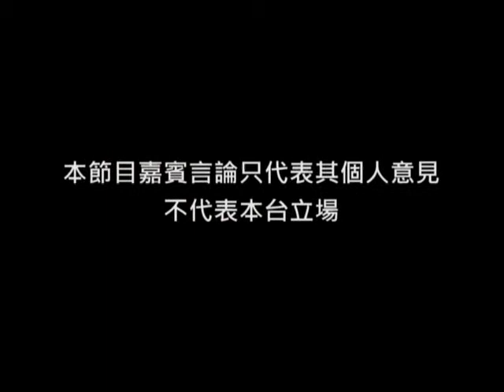《上流攻略》第13集：始於足下的祝福創意 part.1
主持：陳振康 Thomas、羅灝汶 Ian
嘉賓︰Pandora Cheng (Wedding shoes designer)

貴為城中名牌時裝的殿堂級名店I.T.的設計師，是甚麼令Pandora放棄薪優糧準的佳職，把心一橫開設自己的工作室？為甚麼一次做姐妹的遭遇，會埋下開創事業的契機呢？究竟一手一腳地從事手作仔的工作室，是否還有商機、能在這個講求大量mass production的社會生存下去呢？
想知答案？就不能錯過由上流力作者Thomas主持的上流攻略，一起分享Pandora的創業之路。